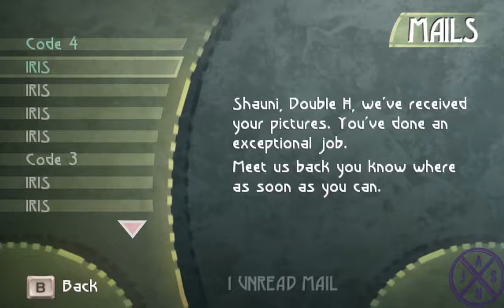Jaxnos Trips Over Beyond Good & Evil #13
Beyond Good & Evil is a 2003 action-adventure video game developed and published by Ubisoft for the PlayStation 2, Microsoft Windows, Xbox and GameCube platforms. The story follows the adventures of Jade, an investigative reporter and martial artist, who works with a resistance movement to reveal a planet-wide alien conspiracy. The player controls Jade and allies, solving puzzles, fighting enemies, and obtaining photographic evidence.